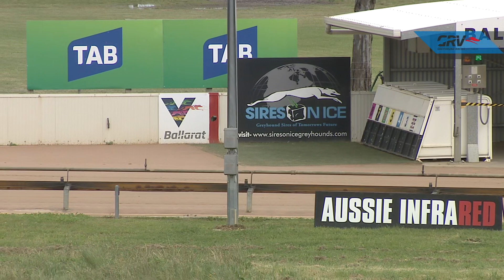BAL MON 23 NOV 20 R1